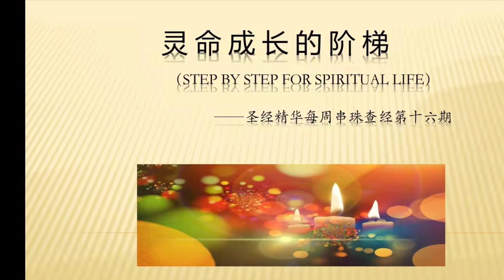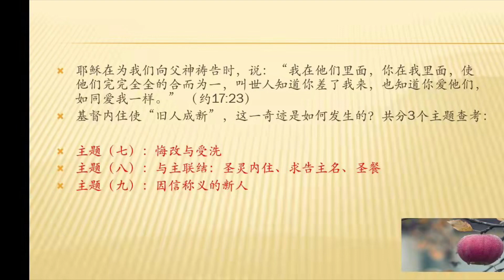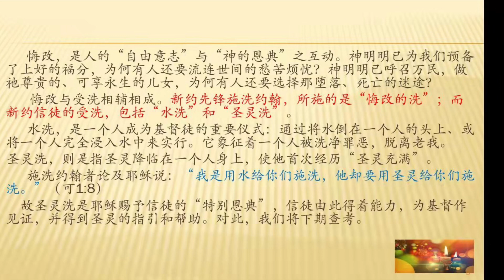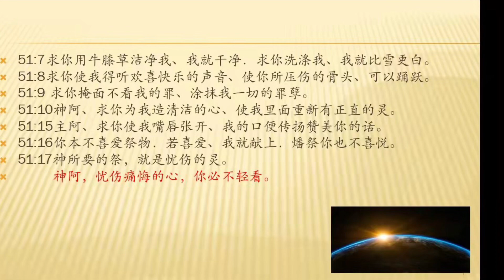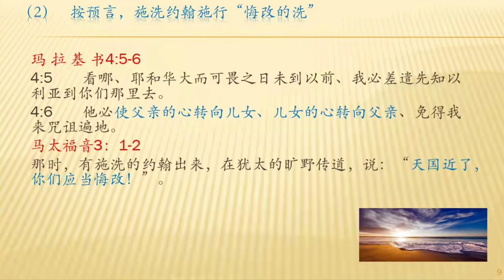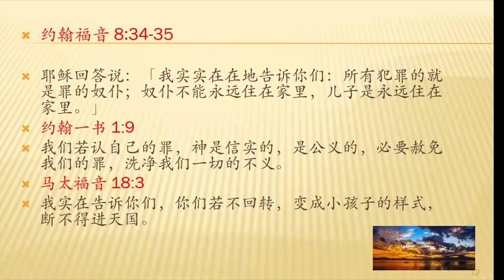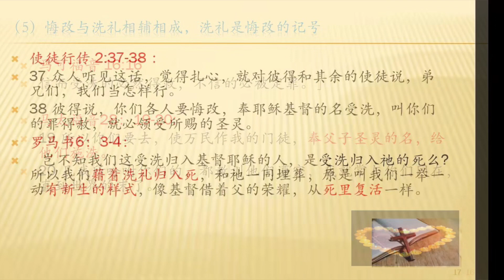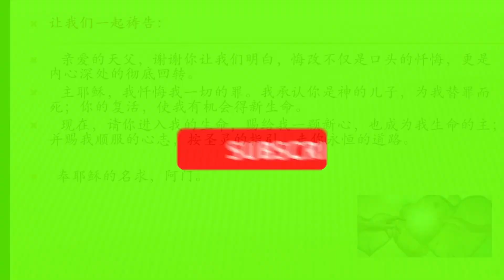如何从“认识基督”到“体悟基督”？起点：悔改与受洗；生命阶梯读经第十六期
圣经精华每周查；围绕基督徒灵命成长